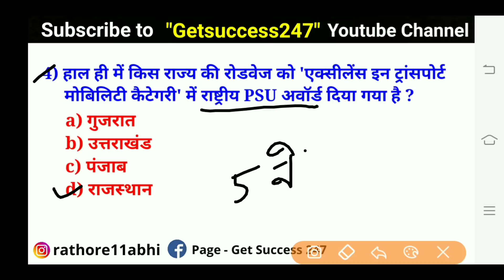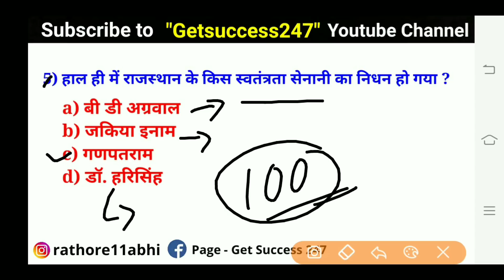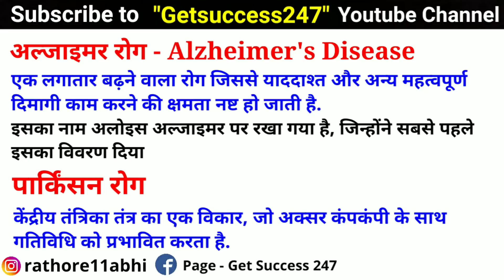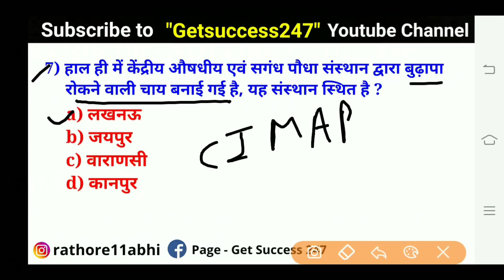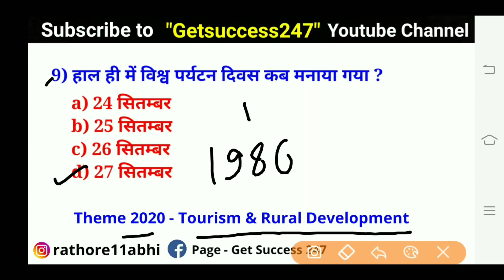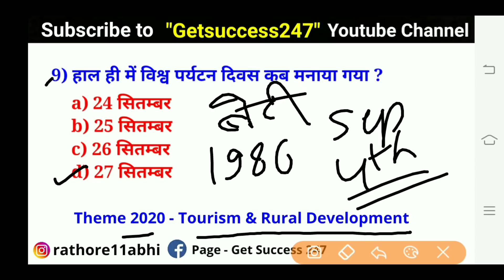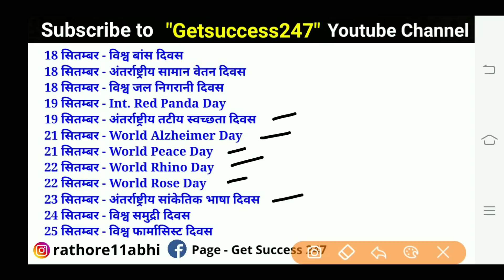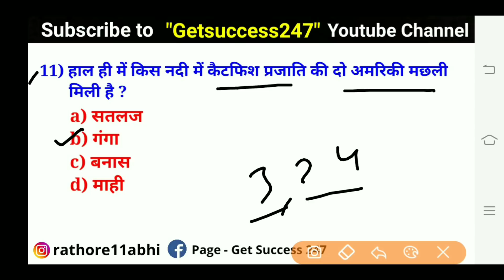28 September 2020 Rajasthan Current Affairs |Patwar,Police,High Court LDC,RAS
Patwari reasoning,
Budget 2020,
4apki Success current gk,
wifistudy reasoning,
wifistudy maths,
wifistudy NTPC,
exampur science,
wifistudy science,
exampur science NTPC,
lucent science,